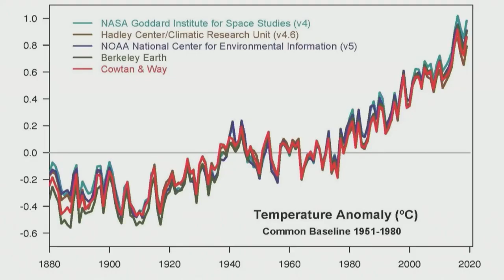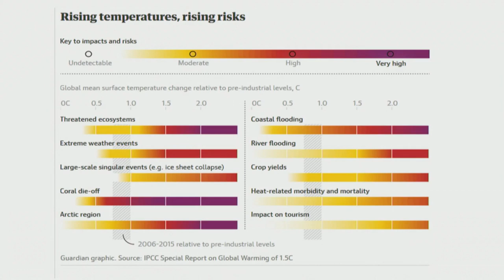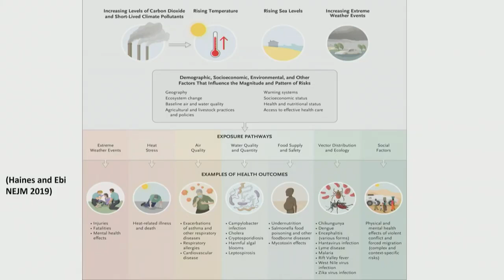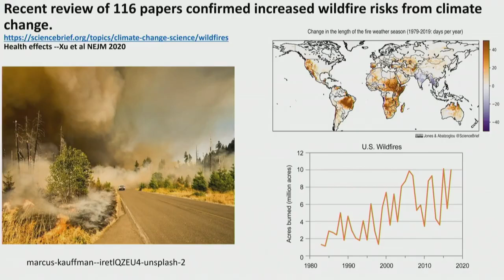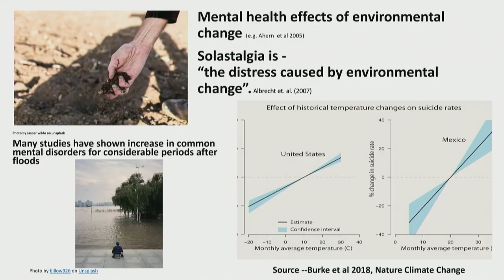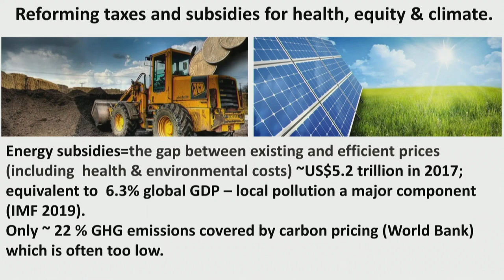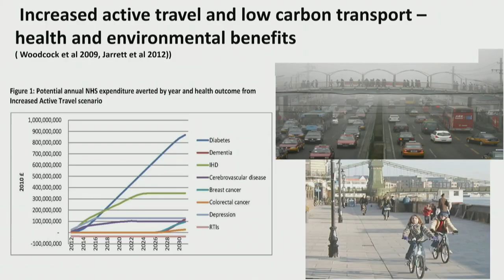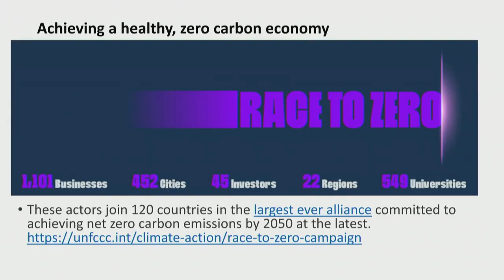Climate Change and Human Health - Prof. Sir Andrew Haines (Keynote)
"Excerpt of: Climate Change and Human Health: Navigating Environmental, Societal, and Individual Impacts" by the National Academy of Medicine

"At the 2020 NAM Annual Meeting, Sir Andrew Haines delivered a keynote address focused on the impacts of climate change on human health, followed by a panel discussion moderated by Richard Jackson and featuring panelists Georges Benjamin, Jane Lubchenco, and Jacqueline Patterson."

I own no rights to the footage. No commercial use.